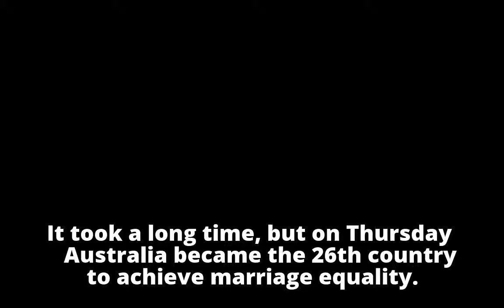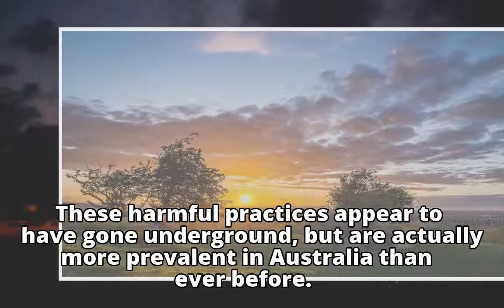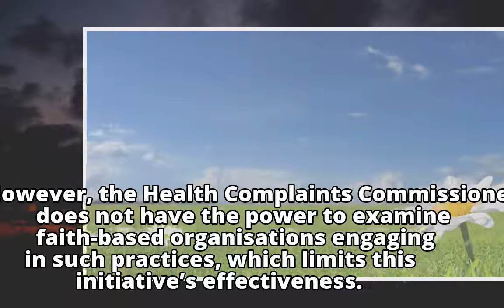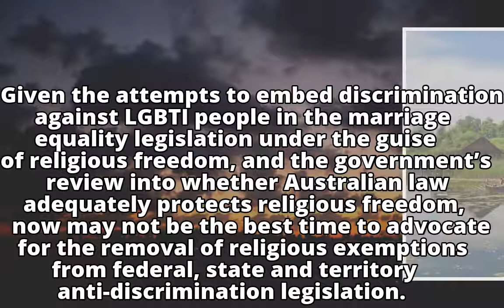Australia has finally achieved marriage equality, but there’s a lot more to